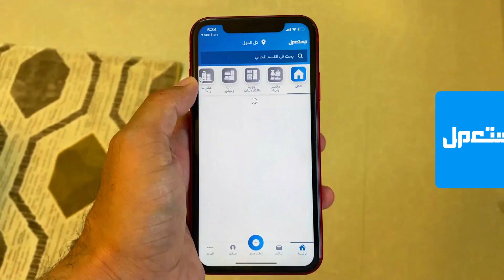اهم اختبارات تصادم السيارات لاختبار السلامة